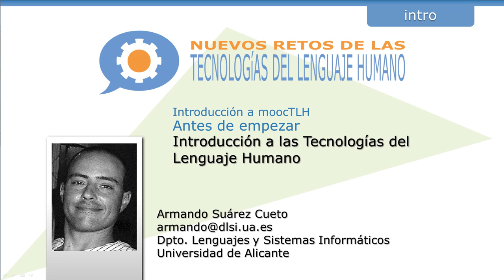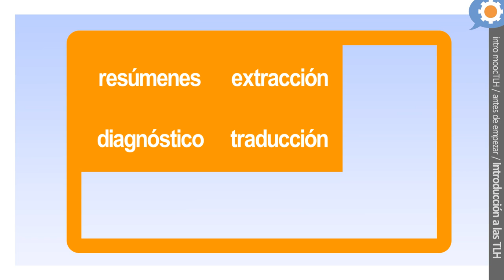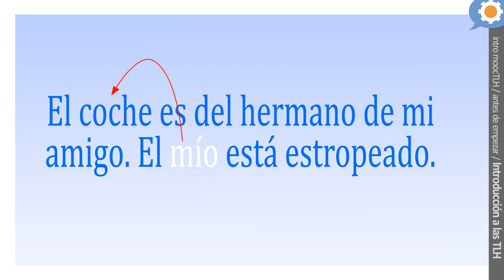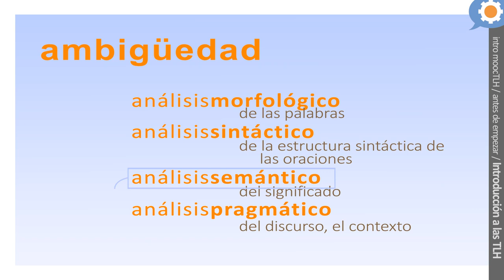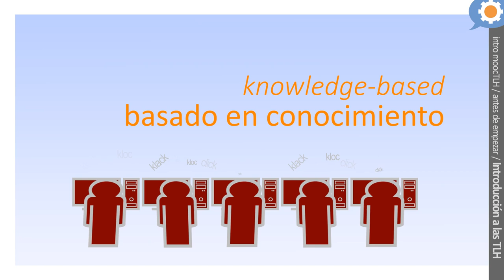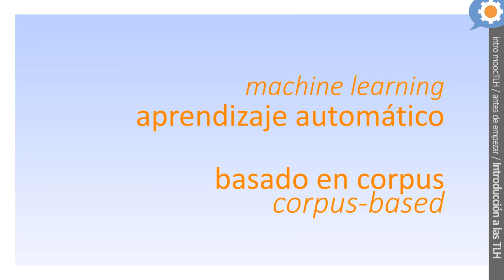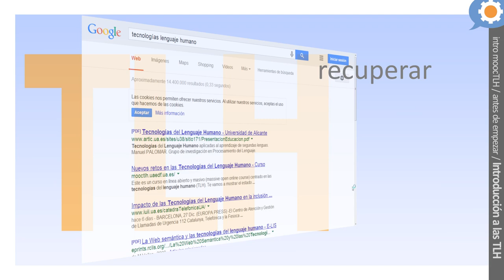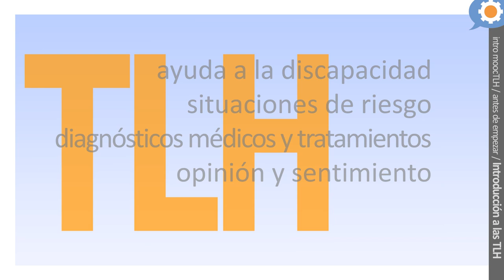Introducción a las Tecnologías del Lenguaje Humano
Armando Suárez Cueto.

Introducción a los cursos moocTLH, es una visión somera y superficial del mundo del procesamiento del lenguaje natural (PLN) y de las tecnologías del lenguaje humano (TLH). Lo que aquí se cuenta se desarrolla en lecciones posteriores.